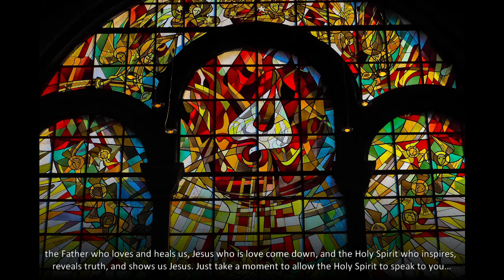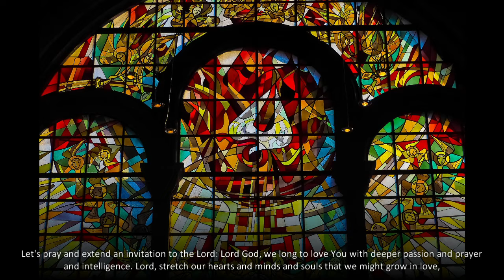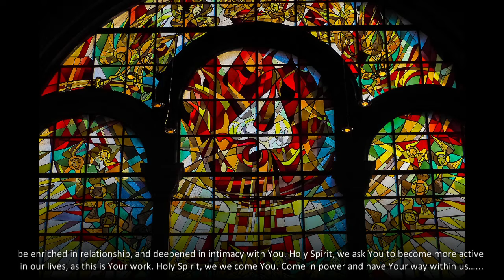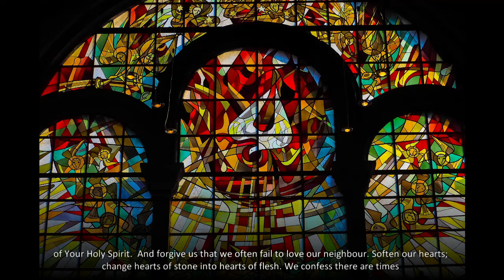Daily Prayers - Wednesday Morning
'The Law of the Spirit - Life Giving'
Led by Pippa Dunn